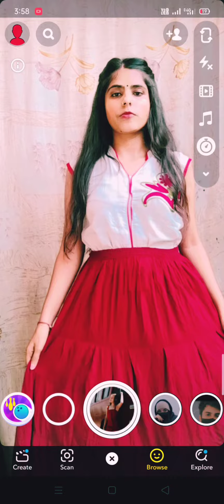10+ easy photo Poses In long skirt for girls// 2021 poses for girls// how to pose// Himanshi dubey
Hey hello YT Family ❤️
best saree Poses 🥰
Snapchat hidden poses for girls // Hidden poses//
cute Selfie poses for girls // 10+ Poses for girls // Snapchat poses //
if you like our video then you were told by commenting ... i will take more such poses for you family